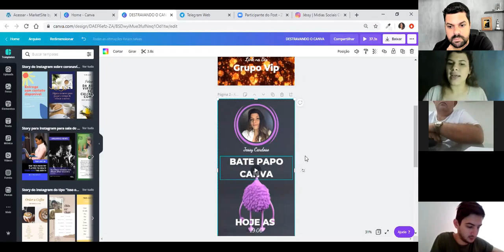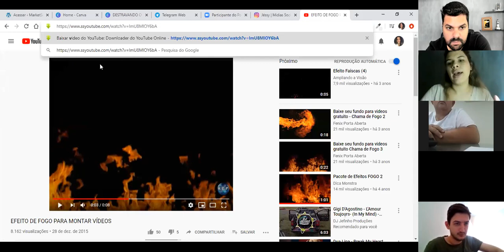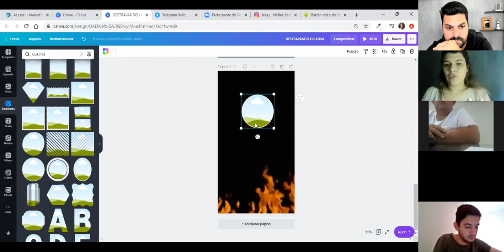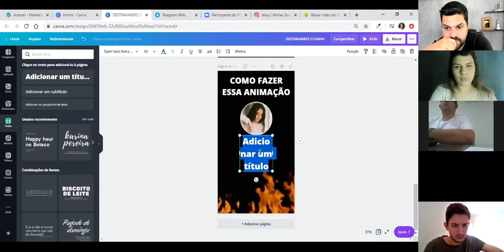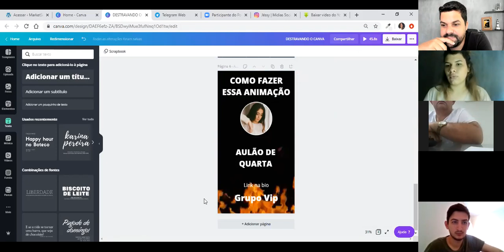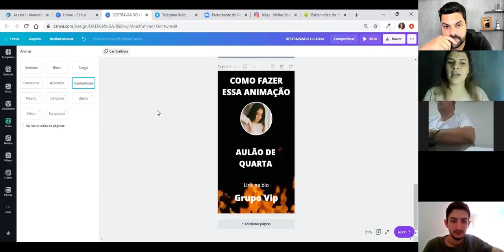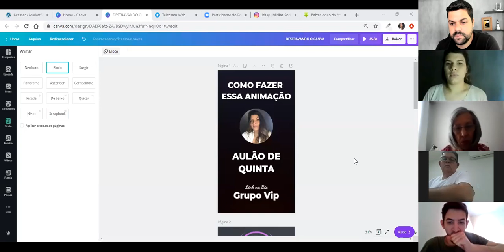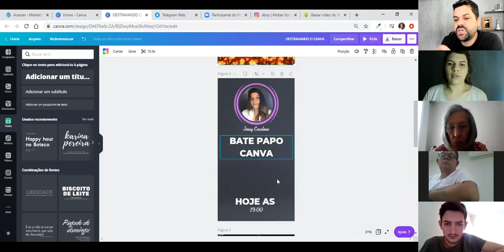Dica de ENGAJAMENTO - Saiba como criar uma Intro para Stories do Instragam - Luis Gomez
Treinamento Do Zero até Lançar 🚀